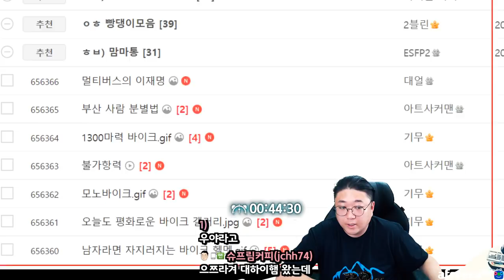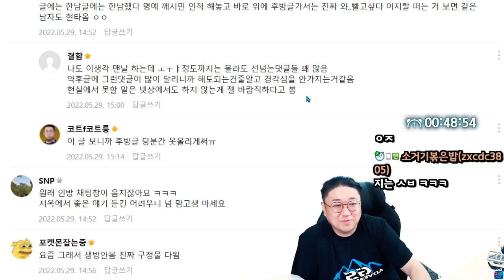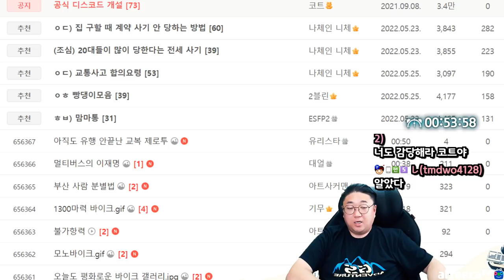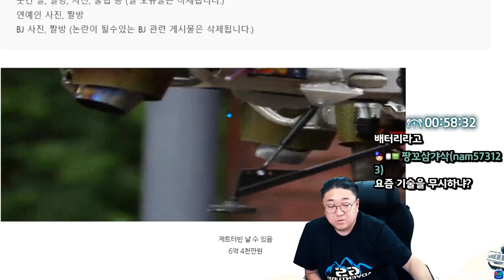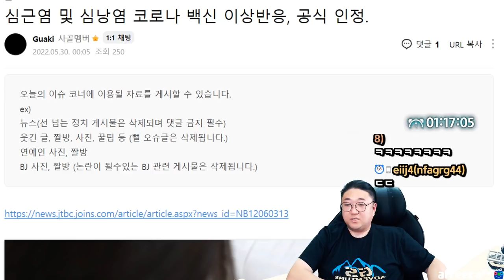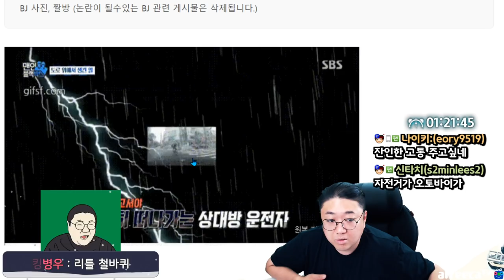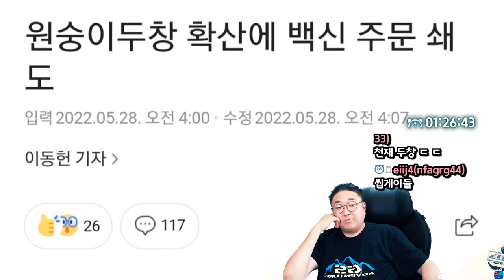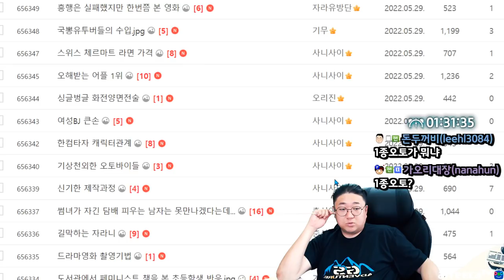이거 정답이 뭐노? (22.05.29-2)